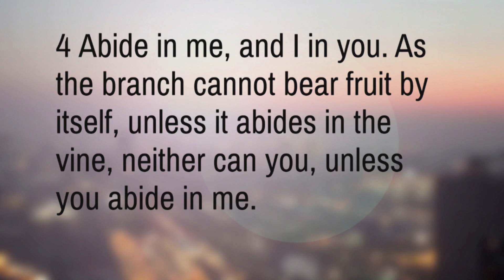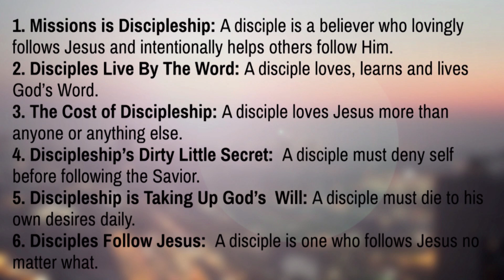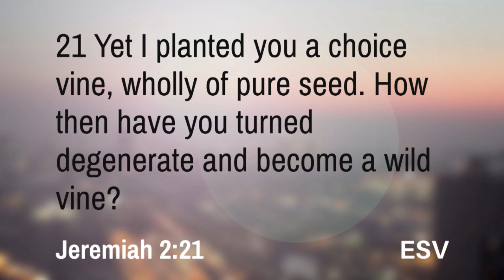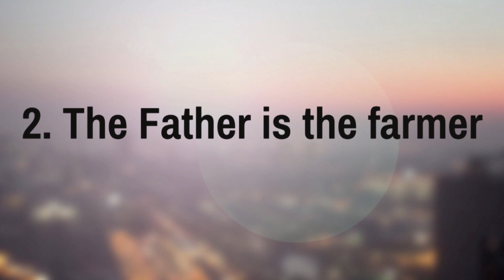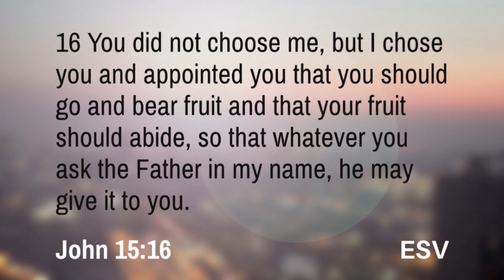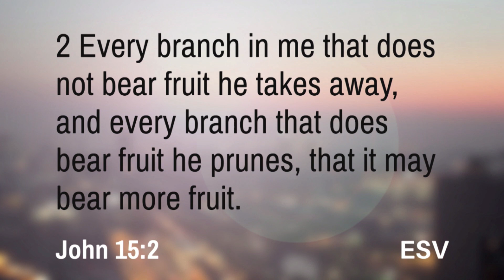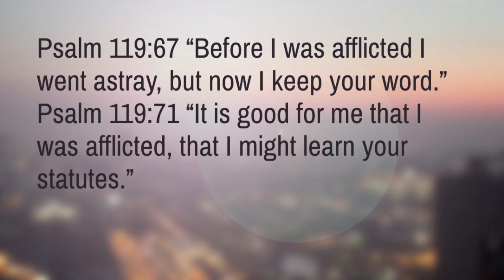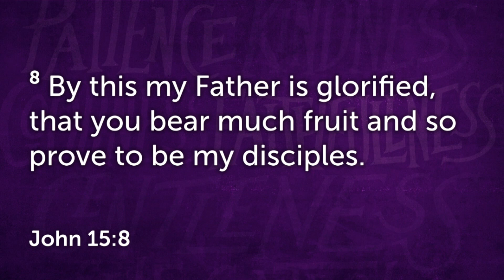Arvig Channel 14: 2021.11.14 Discipleship